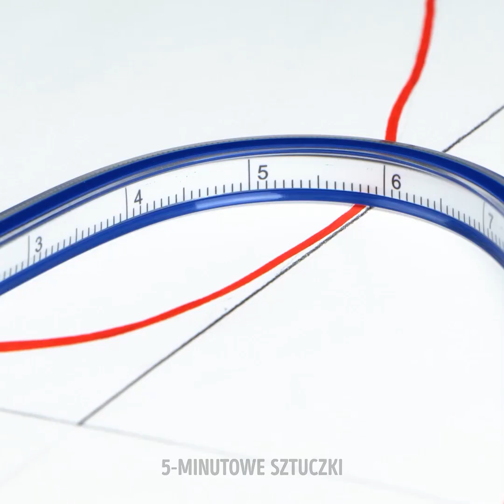Przydatne krawieckie sztuczki, by ocalić ubrania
Jeśli macie ochotę nadać własnym kreacjom więcej stylu i koloru, ten filmik będzie wymarzoną inspiracją. A może chcecie odnowić starą kurtkę, ale nie macie pomysłu jak? Nie ma powodu do zmartwień! Pokażemy wam masę sztuczek krawieckich, które zamienią was w królowe projektowania mody. Od teraz koniec w wyrzucaniem ubrań. Musicie jedynie zaangażować wyobraźnię i podążać za naszymi wskazówkami, a wasze szafy odmienią się nie do poznania.

W zasadzie możecie od razu chwycić za koszule i jeansy, które chcecie przerobić – mamy dla was wszystkie triki, sztuczki i patenty, o jakich możecie zamarzyć. Dowiecie się jak zacerować dziury w skarpetkach w oka mgnieniu albo dopasować długość spodni jednocześnie ozdabiając je kwiecistym wzorem. Naprawicie też kurtkę za pomocą ślicznych haftowanych serduszek. Te i wiele więcej przydatnych patentów już na was czeka!

CZAS:

00:31 – kwiaty na koszuli

02:06 – Skrócenie spodni z hastowanym motywem kwiatowym

03:47 – Haftowane serduszka

05:10 – Postrzępione jeansy z perłami

06:51 – Naprawienie trampek dzięki igle i nitce